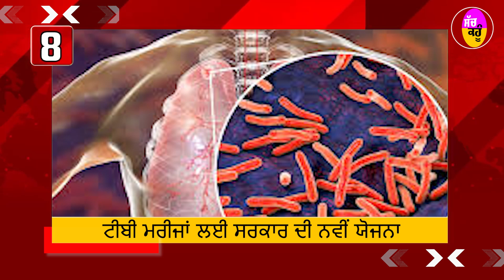Today News Bulletin || Top-10 News Sach Kahoon (31-5-2023)